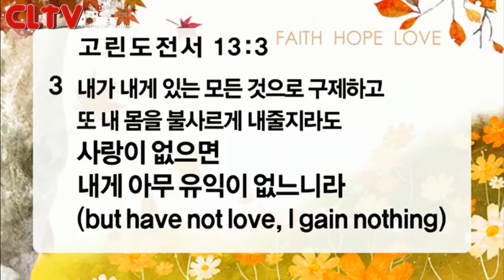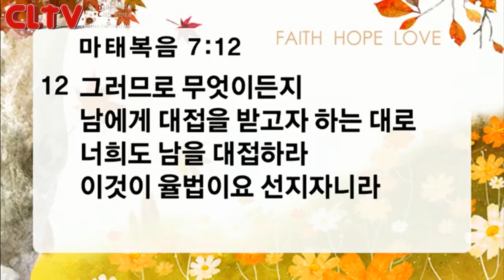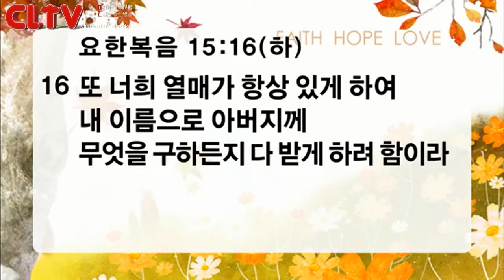CLTV파워메시지(HD)_2015.9.13_신촌교회(조동천 목사)_'서로 사랑하라 (3)'